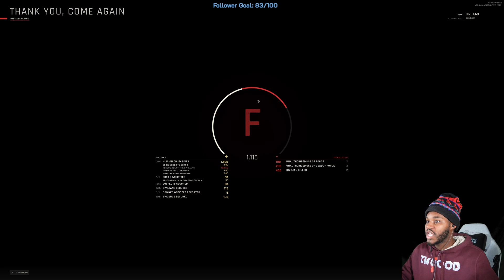Streamer Gets Swatted Live | Ready Or Not - Gas Station and Streamer Raid